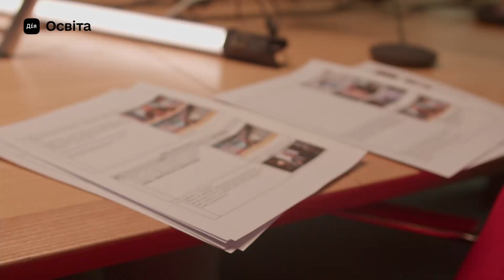Промо. Базовий курс введення в бізнес